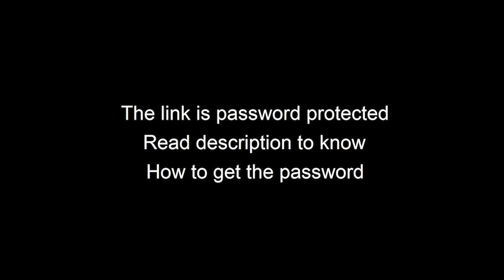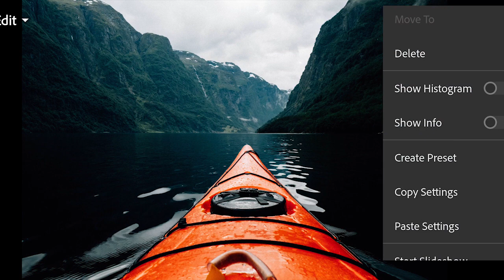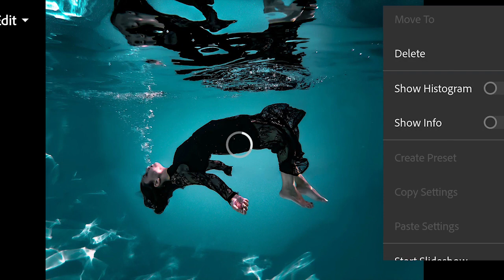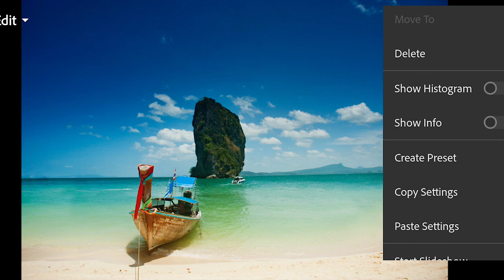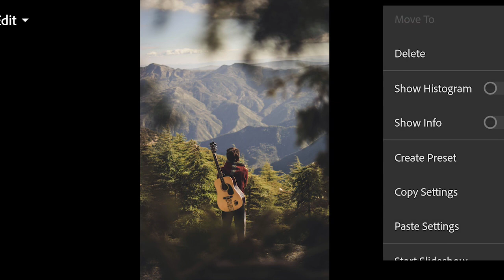Autumn Orange Free Preset || How to get cinematic moody orange tones in Lightroom Mobile - Tutorial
If you use this preset then you can use musiclickmood on your posts. I would love to check your awesome results.

NOTE: File is password protected. Watch the video to get the password
• The password will pop up in top right corner as a card (in white box)
• Don't download or watch this video offline as the card feature only appears online
• The password will randomly pop up on the screen, so don't skip any part.
• The password consists of 4-digit numbers, and will appear in two parts. Combine both the parts to get the password.
For example:
If you have found both parts, all you have to do is to combine the numbers in the passwords